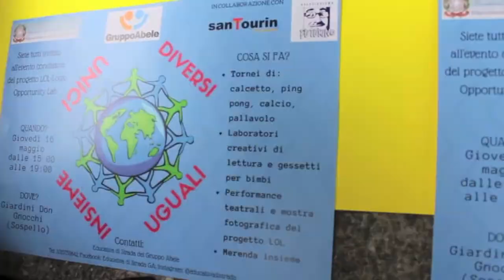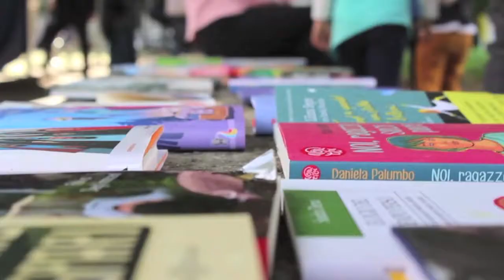Tutti "diversi, uguali, unici, insieme". Borgo Vittoria in festa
Giovedì 16 maggio 2019, ai giardini don Gnocchi di via Sospello, a Torino, grande festa di partecipazione per ragazzi, promossa dall'Educativa di strada del Gruppo Abele insieme alle associazioni SanTourin e Futurino a conclusione del progetto LOL (Local Opportunity Lab). Nel video interviste a Nicola Pelusi (Gruppo Abele) e Diego Gallea (SanTourin).